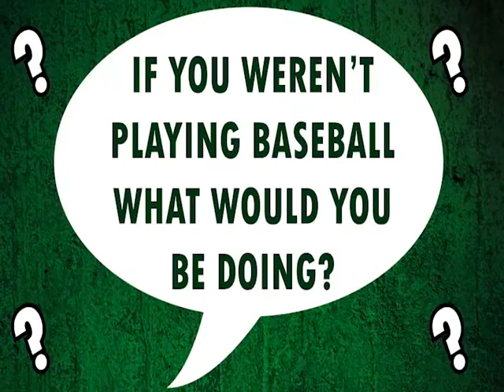Get to Know a Duck - Lew Ford 2022